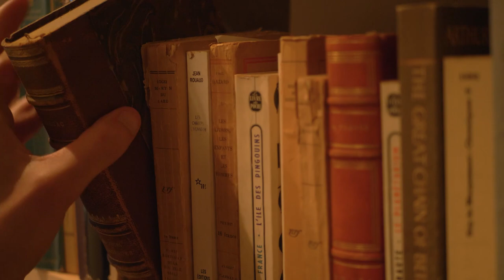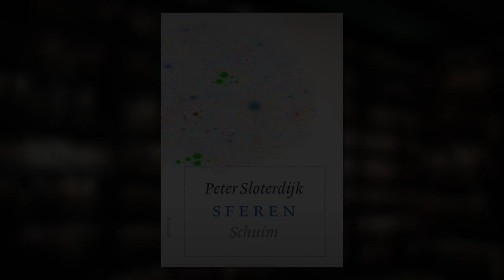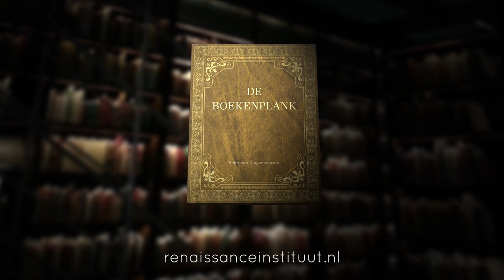De Boekenplank - Peter Sloterdijk: de moderniteit heeft de mens zijn geborgenheid ontnomen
Sloterdijk is een van de grootste hedendaagse filosofen. Hij schreef een aantal geweldige werken (het kristalpaleis, sferen, schuim) met als kern dat de mens een naar geborgenheid zoekend wezen is - middels architectuur, gezin, gemeenschap, natiestaat, religie -, maar dat de moderniteit dat vernietigt. Uiteindelijk leidt dat tot de vraag: waar blijft de mens dan nog?

In deze aflevering richten we ons vooral op de analyse van de geborgenheid. In een volgende gaan we ons richten op de analyse van Sloterdijk over de 21ste eeuw en hoe de mens daar toch nog geborgenheid zou kunnen vinden.

Tot slot: Sloterdijk is een van de meest bijzonder schrijvende filosofen. Lange zinnen, barok, metaforisch, zintuigelijk. Vanaf 14 minuten lezen we voor. Aanrader!